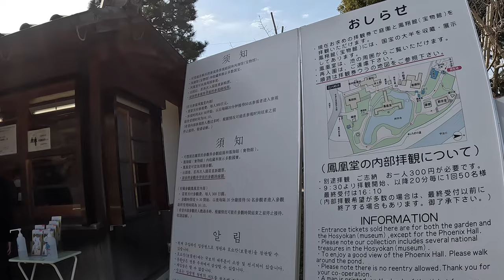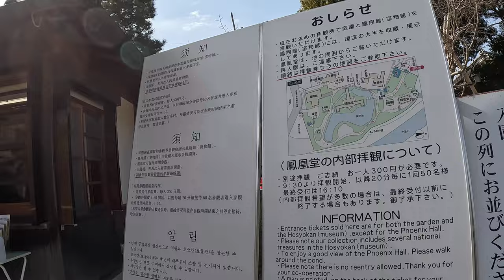[4K] Rwalks at Byodoin Temple (Phoenix Hall) Kyoto Japan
I will walk many places from now on.

Byodoin Temple (平等院, Byōdōin) is a striking example of Buddhist Pure Land (Jodo) architecture. Together with its garden, the temple represents the Pure Land Paradise and was influential on later temple construction. Byodoin was initially built in 998 as a countryside retreat villa for the powerful politician Fujiwara no Michinaga, not as a temple.

Michinaga's son turned Byodoin into a temple and ordered the construction of its most spectacular feature, the Phoenix Hall. Although the building was given another official name, almost immediately after its construction in 1053, it was nicknamed Hoodo ("Phoenix Hall") because of its shape and the two phoenix statues on its roof. The hall is now featured on the back of the Japanese ten yen coin.

Byodoin's buildings were repeatedly lost to fires and other calamities over the centuries, however, the Phoenix Hall was never destroyed, making it one of the few original wooden structures to survive from the Heian Period. Visitors to Byodoin can enter the Phoenix Hall on short guided tours (in Japanese) that start every 20 minutes and cost an additional 300 yen. It houses a statue of the Amida Buddha.

Byodoin's unique treasure house is constructed mostly underground to not distract from the Phoenix Hall. It exhibits an assortment of the temple's most valuable artifacts, including dozens of designated important cultural properties and national treasures. The treasure house also contains informative, multilingual displays on Byodoin's construction and history.